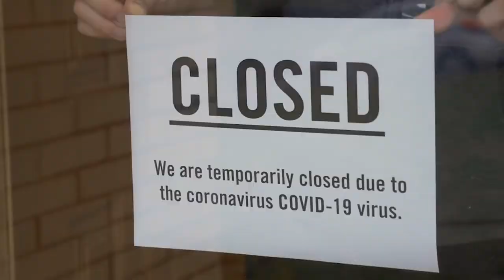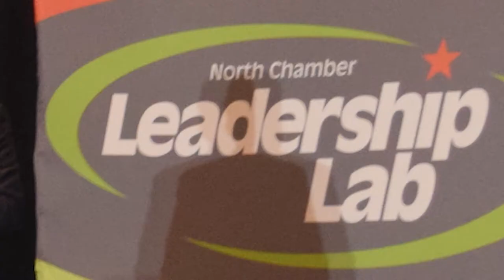North San Antonio Chamber | David Pope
As Texas’ top destination, San Antonio is a culturally-rich and vibrant metropolitan area with a demonstrated ability to thrive in just about any economic climate. The city is a choice location for many of the country and region’s most successful public and private companies. For those who live, work and play here – we know why San Antonio is the envy of the nation. And for more than 40 years, the North San Antonio Chamber of Commerce has supported our citizens and enterprising business community. Ask us about Membership!